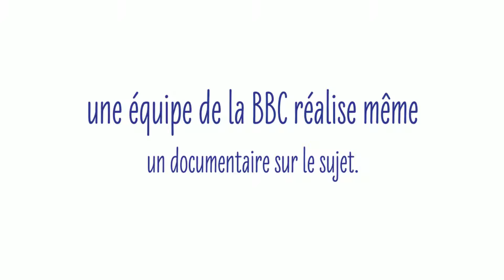En quelle année le 1er juillet est-il devenu le jour du déménagement au Québec?